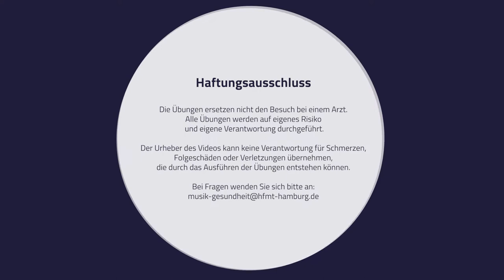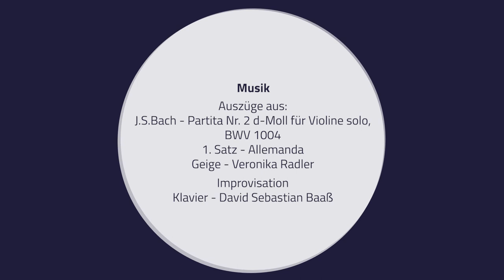Spielend gesund bleiben - Schulter-Kiefer-Bereich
Spielend gesund bleiben
Schulter-Kiefer-Bereich

In diesem Video zeigen wir Euch drei Übungen bei Beschwerden im Bereich zwischen Schultern und Kiefer. Die Übungen sind für alle InstrumentalistInnen und VokalistInnen geeignet.

1. Übung zur Wahrnehmung
Lass den Kiefer locker und streiche die Muskulatur beider Seiten mit den Händen aus. Mache dabei langsame und gerichtete Bewegungen mit gleichbleibendem Druck. Beginne vor dem Ohr und führe die Bewegung bis zum Kinn.

2. Übung zur Lockerung
Lockere die Kiefermuskulatur, in dem Du den geöffneten Unterkiefer schnell hin- und herbewegst.

3. Übung zur Aktivierung der Bewegungskette
Lockere und dehne die angrenzende Muskulatur von Hals und Schultern.
Stelle dich aufrecht hin, drehe den Kopf zur Seite und bewege den abgewinkelten Arm und die Schulter der Gegenseite nach hinten. Spüre  die Dehnung und wiederhole die Übung mehrmals auf beiden Seiten. Achte darauf, dass der Oberkörper bei den Übungen gerade aufgerichtet bleibt.

Projektleitung:
Prof. Frank Böhme

Konzept:
Prof. Frank Böhme
David Sebastian Baaß
Julia Keyser

Präsentiert von:
Julia Keyser

HOOU@HfMT Projektkoordination:
Goran Lazarević

J.S.Bach - Partita Nr. 2 d-Moll für Violine solo, BWV 1004
1. Satz - Allemanda

Improvisation
Klavier - David Sebastian Baaß

Video Produktion:
Jack Sewell

Hamburg, 2021